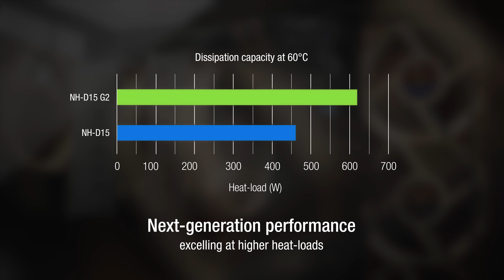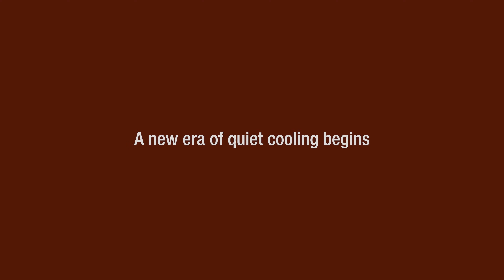Introducing the Noctua NH-D15 G2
Introducing the NH-D15 G2: the further improved second generation of our iconic NH-D15.

With its state-of-the-art, speed-offset NF-A14x25r G2 PWM fans, eight heatpipes and asymmetrical fin-stacks that have been carefully fine-tuned to work in tandem with the new fans, it achieves even better quiet cooling performance than its award-winning predecessor.